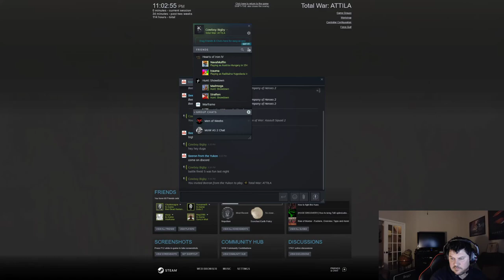Total War Midevil Kingdom 1212 AD #3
Hey hey brothers welcome back to another round of Midevil Kingdom an awesome Mod for Atila. Sit back and enjoy the killing =).  Let me know if yall would like to see anything.